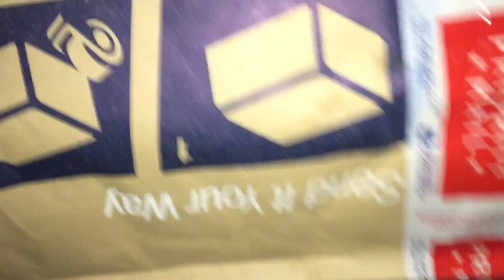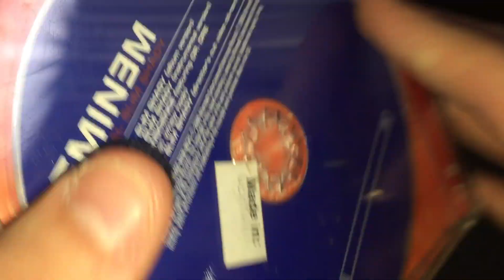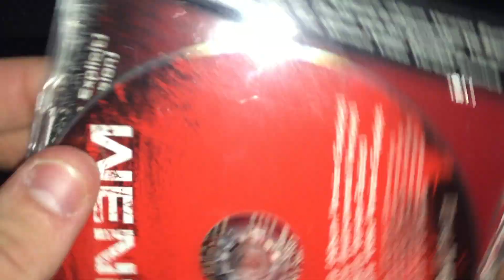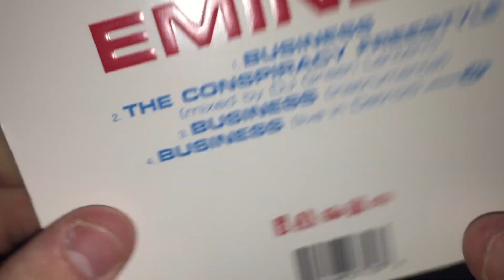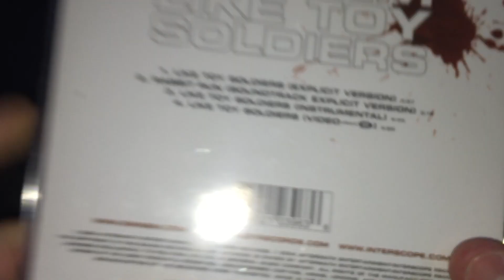EMINEM 2017 CD SINGLE COLLECTION UNBOXING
A sweet Eminem CD single collection I wanted to share with you guys. Purchases like these are always a good way for someone to start or build a CD collection.

Thanks everyone for the continued support and please share all my videos to help my channel grow. Enjoy!